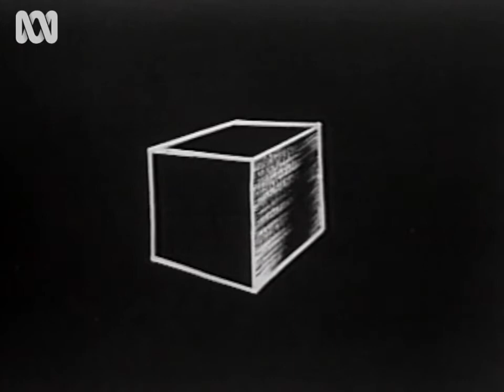Where do UFOs come from? RetroFocus 1967 - Sydney businessman & ex-RAF officer Richard Tambling:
Sydney businessman and ex-RAF officer Richard Tambling is interviewed by the ABC's Frank Bennett about his new book 'Flying Saucers - Where Do They Come From?' This episode of 'This Day Tonight' aired on ABC Television on 9 November 1967.

– dreams & reincarnation
– sustainable living
– unified physics